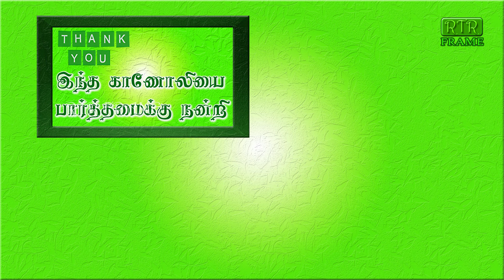வள்ளலார் கண்ட பிரபஞ்ச இரகசியம் | vallalar video | spritualtamil | prabanjam secret | tamil |RTRFRAME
வள்ளலார் கண்ட பிரபஞ்ச இரகசியம் | vallalar video | spritualtamil | prabanjam secret | tamil | RTR FRAME